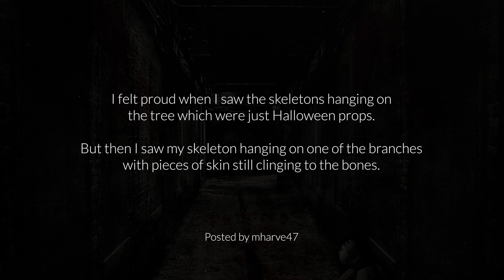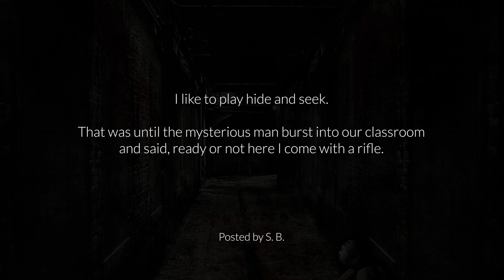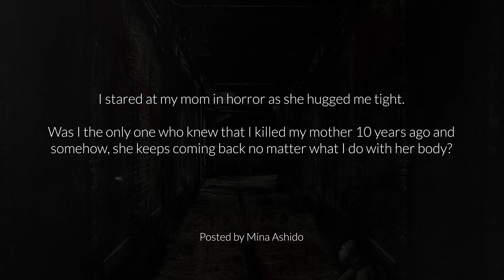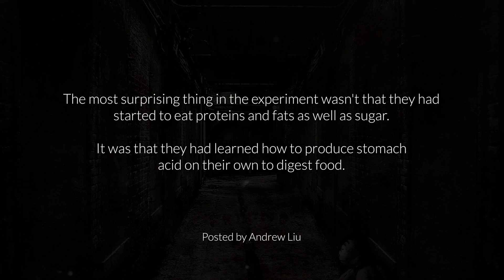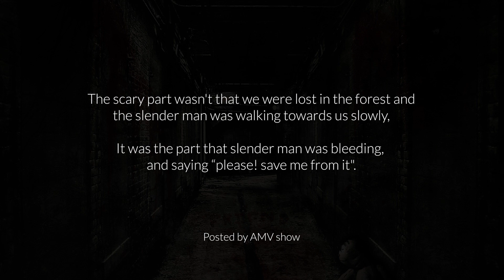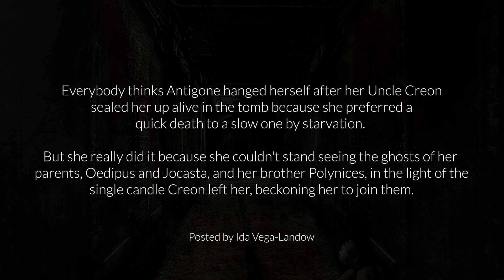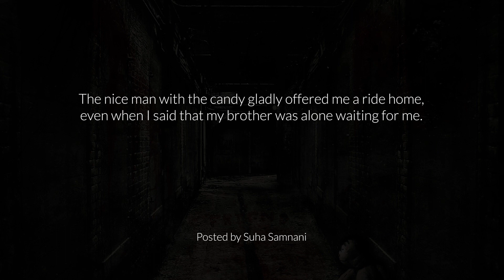WATCH: Viewers Two Sentence Horror Stories [PART 2]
To show our gratitude towards our fellow horror enthusiasts, we've compiled a bunch of spooky "two sentence horror story" from the comment section and made a whole video as a tribute to our viewers. REDDIT JOE is your everyday reddit stories compiled in a video.